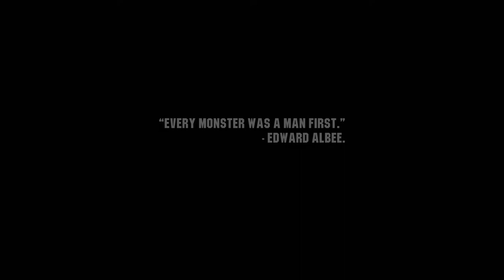தல தளபதியின் தெறி பயணம் வேஸ்ட்லேண்ட் 3 || Wasteland 3 || Walkthrough தமிழ் || பகுதி 1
தல தளபதியின் தெறி பயணம் வேஸ்ட்லேண்ட் 3.